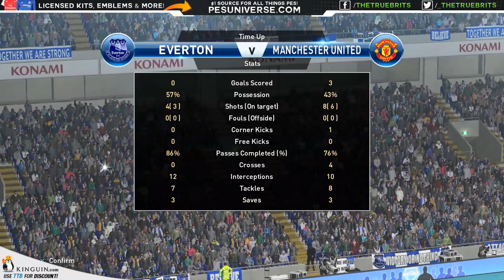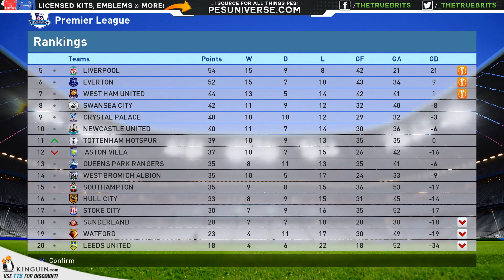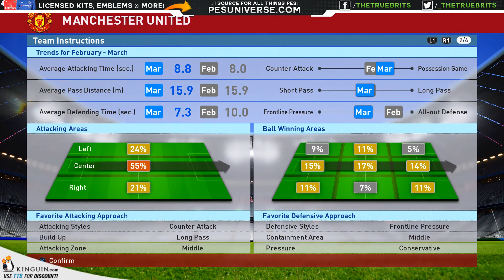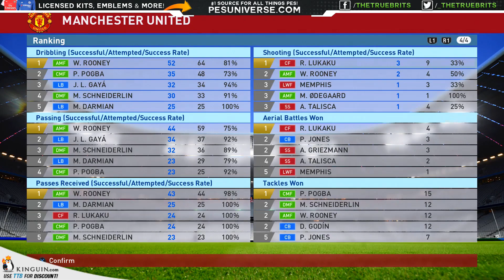[TTB] PES 2016 - Master League - FA Cup Semi Final Action! - Ep 81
Be sure to check out the other PES 2017 videos!